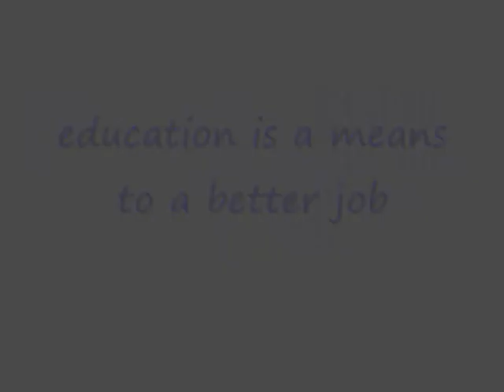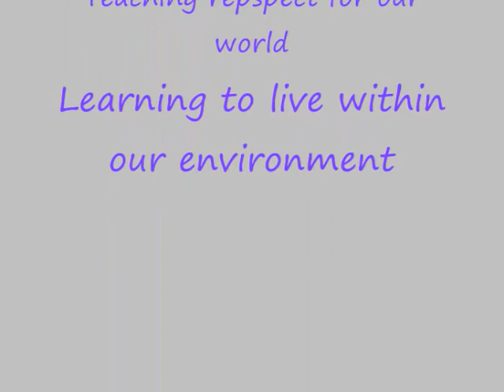Changing the world through education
Matt Soper's entry to the Unilever Graduates UK Challege on changing the world. Matt advocates education as the means to improve our world today.